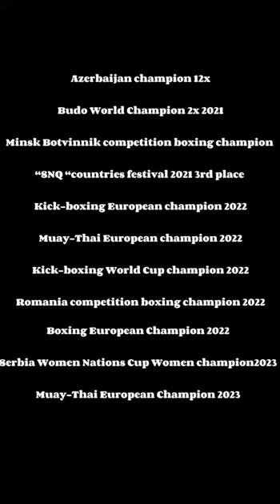Emily ( MEGALODON) Rzayeva